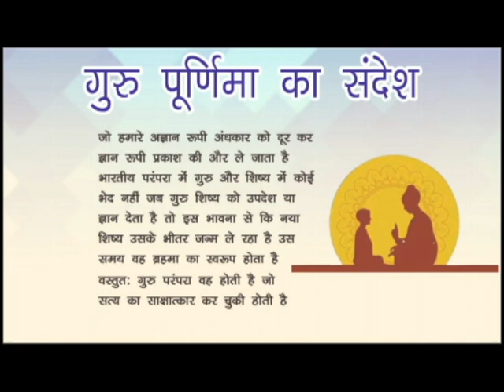गुरु पूर्णिमा के शुभ अवसर पर विशेष चर्चा आचार्य पंडित ब्रज भूषण शर्मा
Special discussion on the auspicious occasion of Guru Purnima